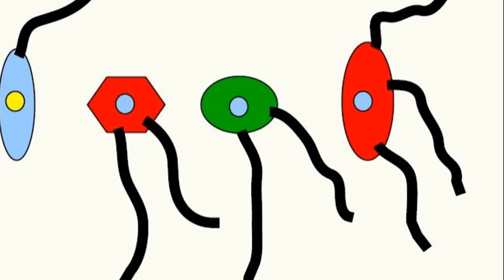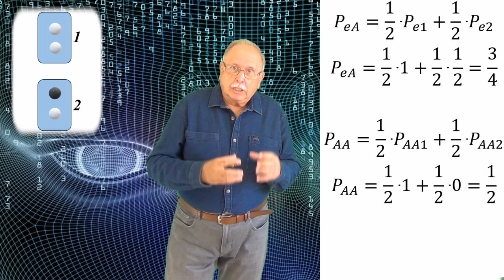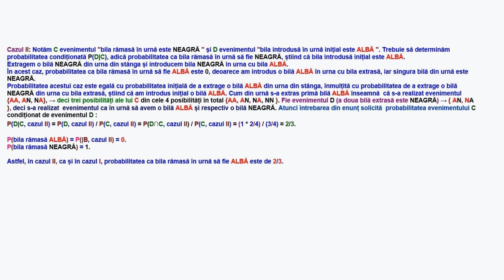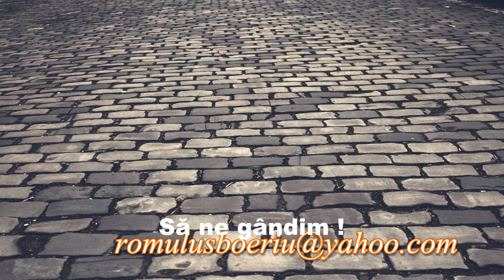PAVAJ (Întrebări - 147)(Să ne gândim !)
Sunt analizate probabilitățile legate de problema lui Lewis Carroll în două moduri.
Întrebarea ”PAVAJ” se referă la posibilitatea acoperirii complete a unei suprafețe cu dale sau blocuri de o anumită dimensiune și formă.

LINK